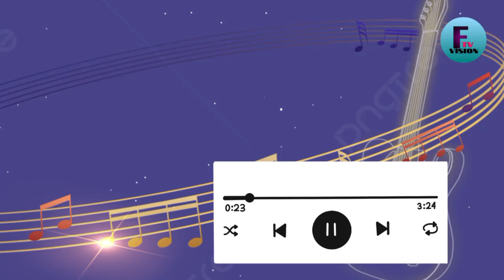MOUSSA gueye et keldy ndut : titre NIMILE THIOSSANE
fouloume vision tv